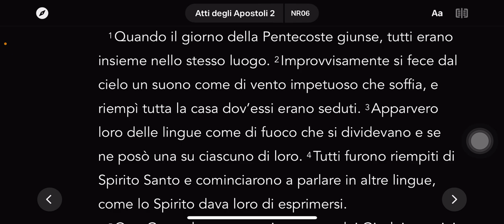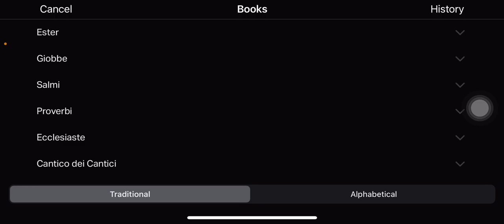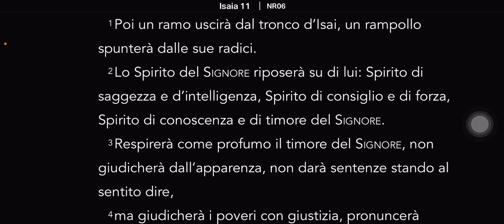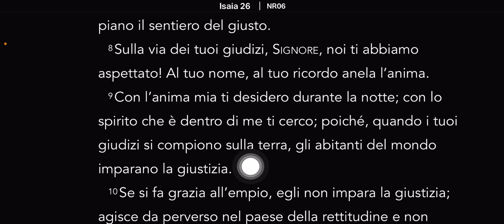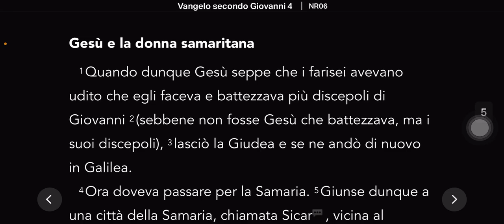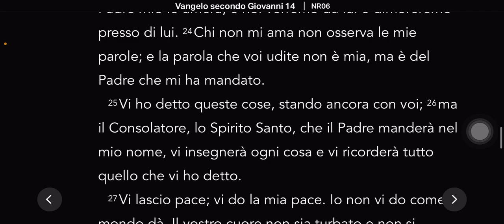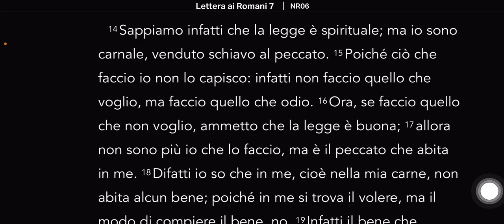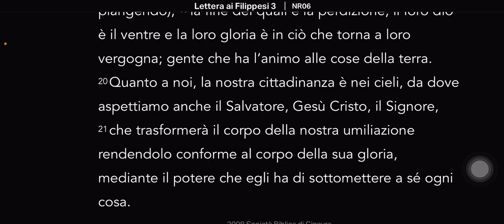Come comprendere lo spirito santo 🔥🛸🔥